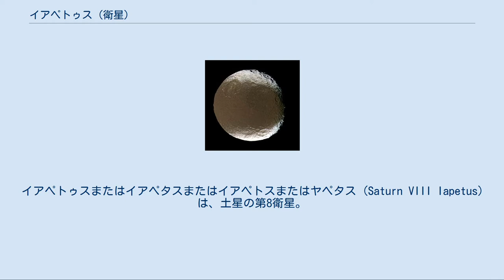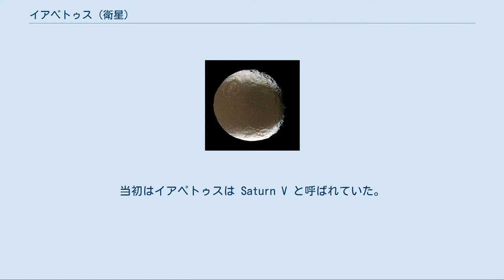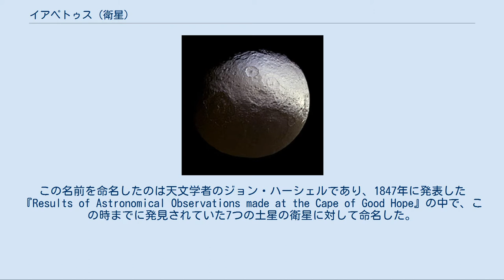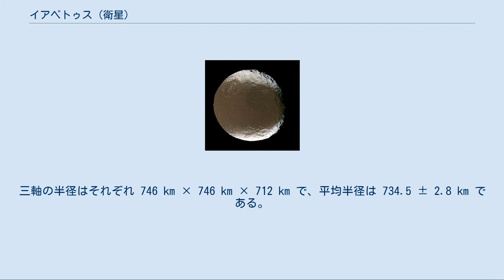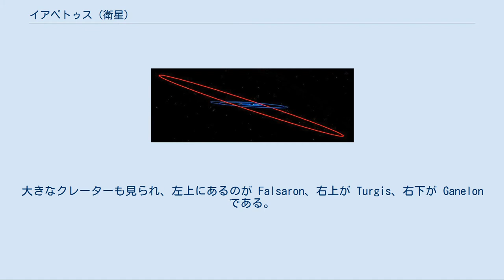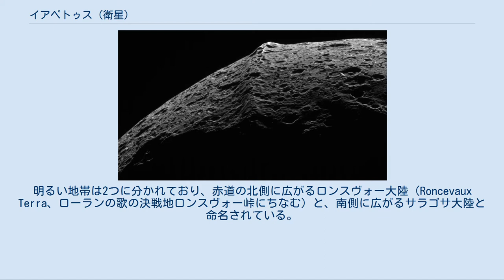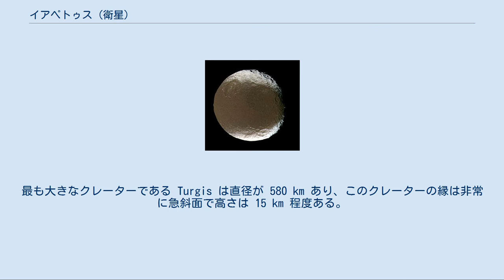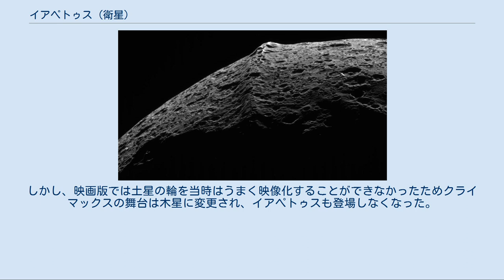イアペトゥス (衛星)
ジョヴァンニ・カッシーニ
イアペトゥスまたはイアペタスまたはイアペトスまたはヤペタス (Saturn VIII Iapetus) は、土星の第8衛星。
1671年にフランスの天文学者ジョヴァンニ・カッシーニが発見した。
英語では Japetus と書かれることもある。
 土星から約356万キロ離れたところを79日ほどで公転しており、軌道傾斜角が15.47°と他の衛星に比べて大きい。
地球－月系と同様、イアペトゥスの公転周期と自転周期は同期しており1回公転するごとに1回自転する。
平均直径は 1469 km で、土星の衛星の中ではタイタン、レアに次ぎ3番目に大きい。
密度が1.088 g/cm3と小さいことから、主な成分は水の氷であり、一部岩石が混ざった組成であると考えられている。
表面のアルベドが場所によって大きく異なる二面性を持っているのが特徴である。
 2004年12月31日には、無人土星探査機カッシーニがイアペトゥスから17万kmまで接近し、鮮明な写真を撮影している。
 イアペトゥスはジョヴァンニ・カッシーニによって1671年10月25日に発見された。
カッシーニが最初に発見した際はイアペトゥスは土星の西側にあった。
数ヶ月後にカッシーニは土星の東側にいるイアペトゥスを観測しようと試みたが、これは失敗に終わった。
数年後に観測した際も、土星の西側での観測には成功したが、東側では観測できなかった。
カッシーニが土星の東側にいるイアペトゥスの観測に成功したのは1705年になってからであり、過去の観測よりも性能の良い望遠鏡を使うことで検出している。
イアペトゥスの見かけの等級は、西側と東側でおよそ2の違いがあった。
 イアペトゥスの位置によって明るさが大きく変わる原因について、カッシーニはイアペトゥスの半分は他の半分よりも暗い色をしているからではないかと正しい推測をした。
またこの天体が潮汐固定されており、土星に常に同じ面を向けていると推測した。
つまり、イアペトゥスが土星の西側にいる時は明るい側を地球に向けており、東側にいる時は暗い側を地球に向けているということである。
 カッシーニはイアペトゥスを含む自らが発見した4つの衛星に対して、ルイ14世を讃えて Sidera Lodoicea と名付けた。
これは「ルイの星」という意味である。
 17世紀の終わりになると、天文学者はこれらの4衛星とタイタンをあわせ、Saturn I から Saturn V というように番号で呼ぶようになった。
当初はイアペトゥスは Saturn V と呼ばれていた。
1789年にミマスとエンケラドゥスが発見されるとこの番号は拡張され、新たに番号が振り直されたためイアペトゥスは Saturn VII となった。
さらに1848年にヒペリオンが発見されるとイアペトゥスは Saturn VIII に変更され、これが現在まで使われている番号になっている。
なお、新しい衛星が発見される度に番号を振り直していたのはヒペリオンの発見までであり、これ以降は確定番号の与え方は変更された。
 イアペトゥスの名前は、ギリシア神話のティーターンの一人で、プロメーテウスやエピメテウスらの父であるイーアペトスに由来する。
この名前を命名したのは天文学者のジョン・ハーシェルであり、1847年に発表した『Results of Astronomical Observations made at the Cape of Good Hope』の中で、この時までに発見されていた7つの土星の衛星に対して命名した。
 イアペトゥスの軌道 (赤線) を横から見た図。
他の大きな衛星と比較して軌道傾斜角が大きいことが分かる。
 イアペトゥスの軌道 (赤線) を土星の極方向から見た図。
 イアペトゥスの公転軌道は幾分か変わっている。
土星の衛星の中では3番目に大きいにも関わらず、次に土星に近い位置を公転するタイタンと比べるとかなり遠方を公転している。
また規則衛星の中では最も軌道傾斜角が大きく、傾いた軌道平面を持つ。
イアペトゥスよりも大きな軌道傾斜角を持つのは、フェーベのようなより遠方の不規則衛星だけであり、この原因は分かっていない。
 土星から離れて傾いた軌道を持っているため、土星の主要な衛星の中では唯一、衛星の上から土星の環を明確に見ることができる。
その他の内側の主要な衛星からでは環をほぼ真横から見ることになるため、見ることが難しい。
イアペトゥスから見ると、土星...